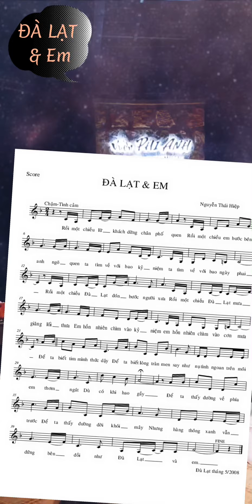ĐÀ LẠT & EM - Nguyễn Thái Hiệp